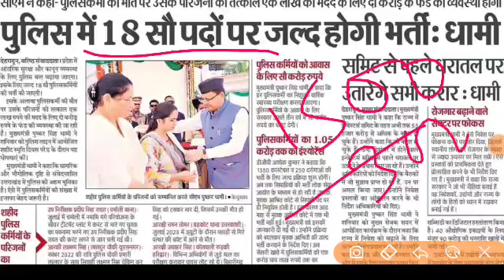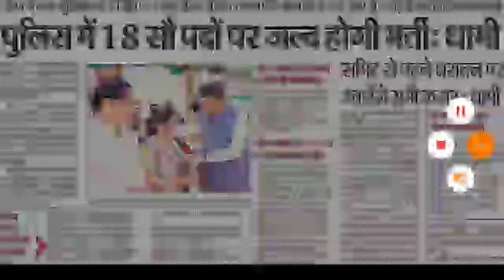उत्तराखंड 1500+ पदों की बंपर भर्तियां खुशखबरी देख लो 12वीं पास अब होगी वृद्धि